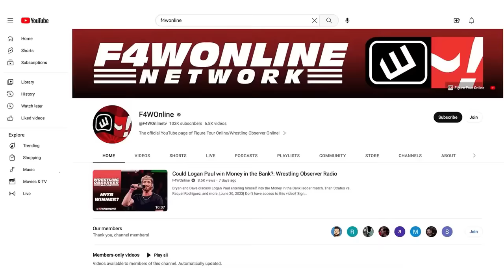Fallout from TNA Bound for Glory & injury updates | Wrestling Observer Live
Bryan Alvarez and Mike Sempervive discuss the fallout from Bound for Glory, including injury updates on Chris Bey and Hijo del Vikingo.